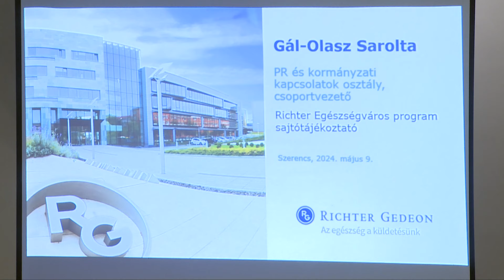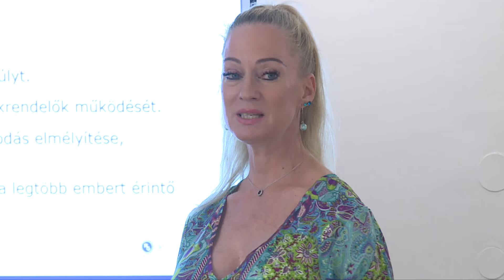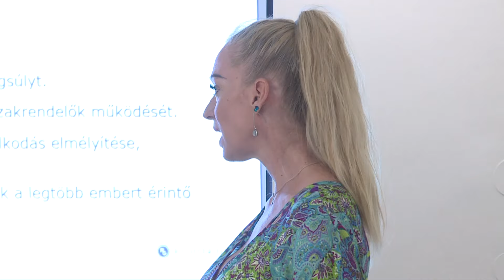Szerencsi Híradó 213. adás (Globo Televízió 2024.05.18.)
・ SZERENCSRE ÉRKEZIK A RICHTER EGÉSZSÉGVÁROS

・ ÁTADTÁK AZ ADOMÁNYÖSSZEGET ZOJÁNAK ÉS CSALÁDJÁNAK

・ BOLONDBALLAGÁS A BOCSKAIBAN

・ ELBALLAGTAK A BOCSKAIS DIÁKOK